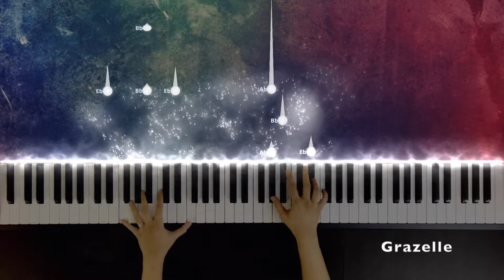His Kindness in Me (feat. Emily Bea) - 2021 Youth Album | Piano Cover & Tutorial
His Kindness in Me (feat. Emily Bea) - 2021 Youth Album: A Great Work composed by Nik Day. This song was also performed by Filipino artists during the Youth Music Festival held on March 17, 2021.

Piano Cover | Tutorial (Synthesia and Note Labels) by Grazelle

I hope you enjoy my piano videos.

Lyrics:

He was the kindest man on earth
Never turned anyone away
Beggars and lepers would come to Him
And He would take away their pain

Pre-chorus:
He cared about the children
And held them on his knee
And He prayed for them
Just like He prays for me

Chorus:
Oh, I wish that I was patient
I wish that I was kind
I wish that I was like Him
And I put away my pride
I make mistakes, I close my heart
I push away I fall apart
But I won’t stop till I see
His Kindness In Me

He gave comfort to those in need
And He lifted weary hands
He taught us how to love relentlessly
Not just with the words He said

Pre-chorus:
He asked God to forgive them
When He died on Calvary